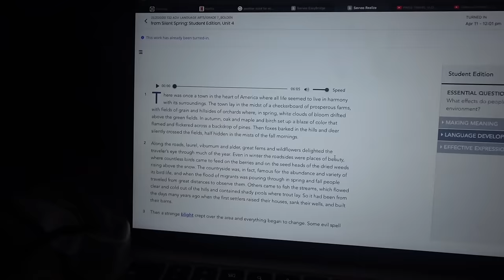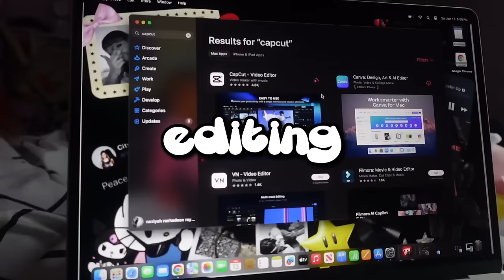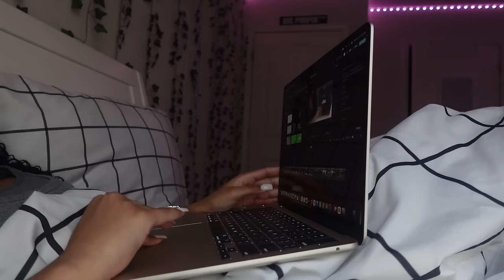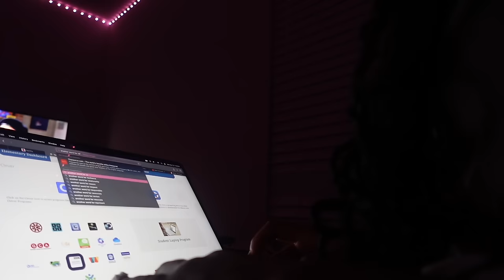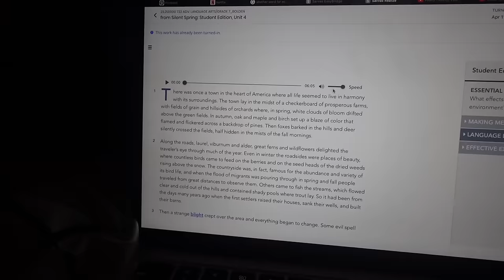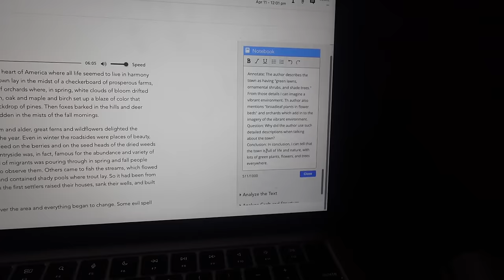TEENAGE DIARIES 001 ☆ cooking, school work, lashes, editing, new macbook ☆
equipment ☆
faq ☆
editing app: capcut pro
edit on : iphone 14, ipad 10th gen, or macbook 2022
live : GA
birthday: dec 27th
what i record on: sony zv-1f
uploading days: monday & friday